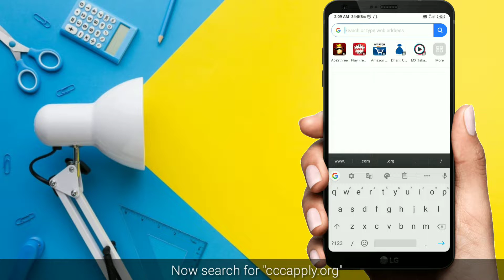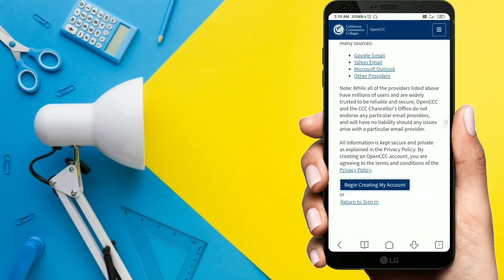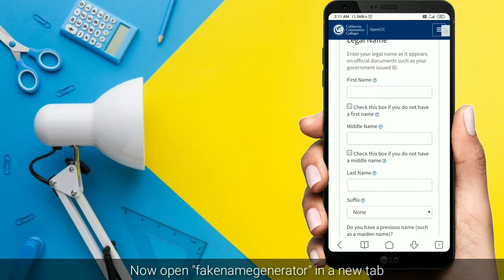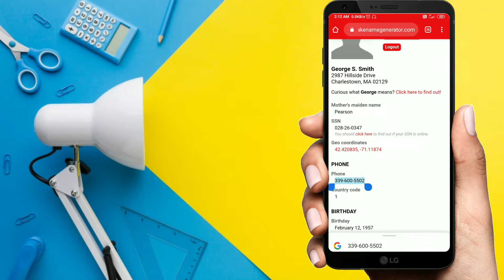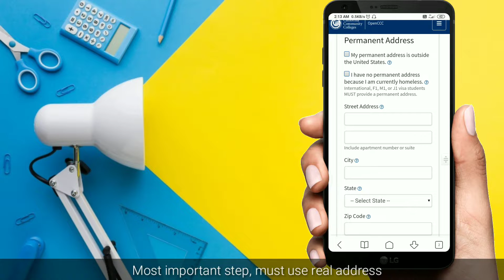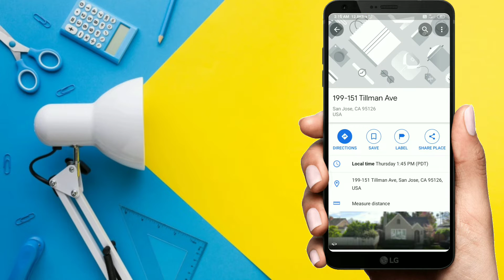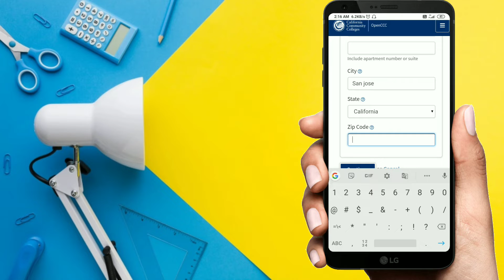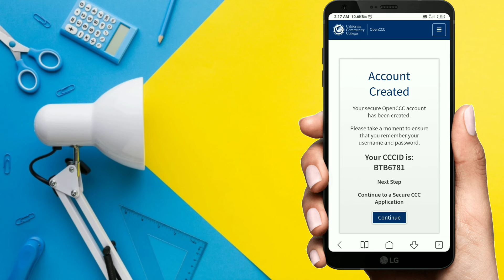HOW TO CREATE EDU MAIL | EASY METHOD | PART 1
The United, so in this video I'll show you how to apply for a collage and then how to sign up for edu mail. So watch the video till the end.
▪️WEBSITE AND OTHER REQUIREMENTS
*Get it from Video*
If the University of California gives .EDU Email Address to all students for free, This is similar to other email addresses like Gmail, Hotmail, etc that means you cannot change your .edu mail address name after created.
The benefits of having a .edu email account are magnificent as you can get huge discounts and avail free offers on many products which will save your monthly expenses and budget. The top 10 free benefits of Edu email accounthave been selected by us for you which is going to help you a lot in the future.

Your university might have registered and provided you with a .edu email extension but you do not have any knowledge on how to take the advantage out of it. Well, you can avail huge discounts on purchases made using your email account or get free stuff with your .edu email account, we will help you out in each step which we will be listing it in the article below.
The advantages of having a .edu email account give you access to free Amazon prime account, a free copy of Microsoft Office Student Edition, send up to 15000 emails per month without any limit and that too for free. There are many other benefits of Edu email account which save a lot of money for the students who can utilize it and focus more on their education.